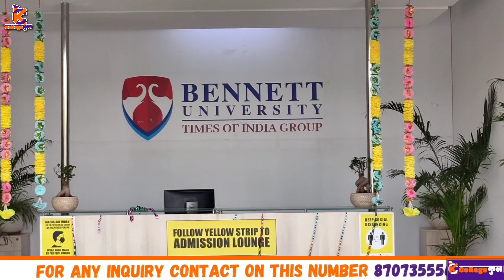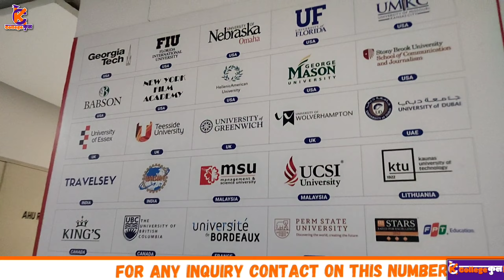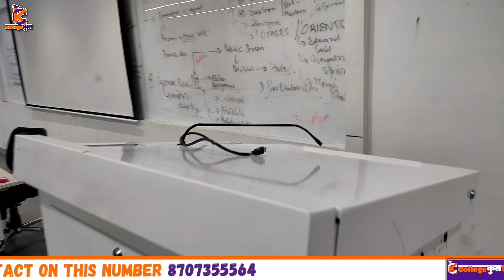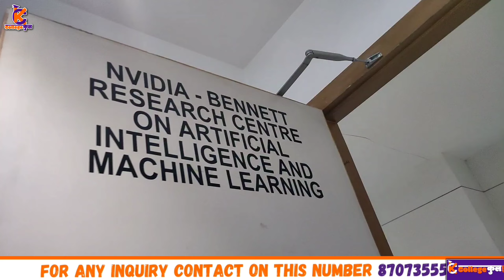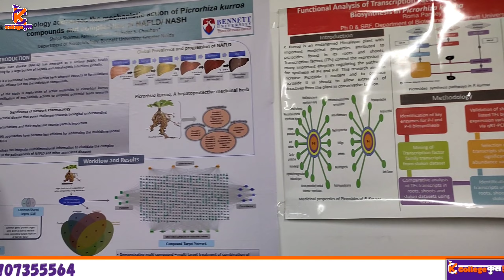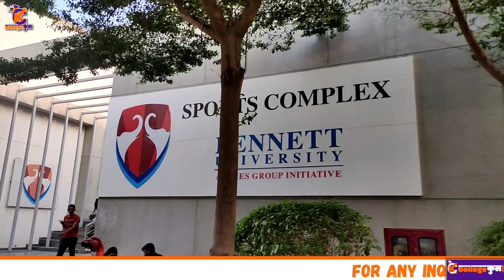Bennett University Campus Tour 🧐| Bennett University Campus vlog | Bennett University Review 2025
ABOUT Bennett University :-

The Times Group established Bennett University in 2016 with a vision to provide quality education and establish itself as one of the best private universities in India to impart interdisciplinary education. It was established by the Act of the State Legislature of Uttar Pradesh as a private university.
The six schools with 30+ programs and 70+ leading specialisations in Engineering, Management, Media, Law and Liberal Arts have positioned it as one of the top universities in India. This has made it a sought-after destination for fortune companies and leading corporates in a short period, picking talents with prominent placement records.

                  ♥ ♥ Thanks♥♥